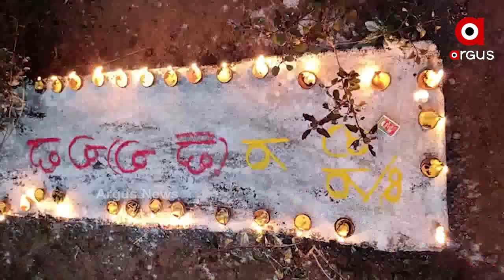ନିଆରା ଢଙ୍ଗରେ ଦୀପାବଳି ପାଳନ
ଆଲୋକର ପର୍ବ ଦିପାବଳୀକୁ କିଏ ମନ୍ଦିର ତ ଆଉ କିଏ ଗାଁ ଦାଣ୍ଡରେ ପିତୃପୁରୁଷଙ୍କ ଉଦ୍ଦେଶ୍ୟରେ ପୟା ଶ୍ରାଦ୍ଧ ଉପଲକ୍ଷେ ଦୀପଦାନ କରିଥାନ୍ତି । କିନ୍ତୁ ଖୋର୍ଦ୍ଧା ଜିଲ୍ଲା ବେଗୁନିଆ ବ୍ଲକ ଡିଗଂର ଗ୍ରାମର ଗ୍ରାମବାସୀ ନିଆରା ଢଙ୍ଗରେ ପାଳନ କରିଛନ୍ତି ଦୀପାବଳି .
ଅଧିକ ଖବର ପାଇଁ ଡ଼ାଉନଲୋଡ କରନ୍ତୁ “Argus News” ଆପ୍